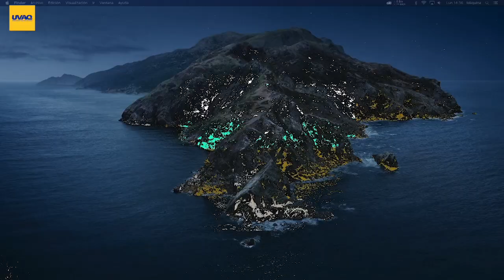Agradecimiento a Docentes UVAQ: Reconociendo su Impacto en la Primera Generación del Programa Delfín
En este evento especial, se reconoció a los docentes asesores de la primera generación del programa Delfín en la Universidad Vasco de Quiroga (UVAQ). Durante la entrega de reconocimientos, se destacó la dedicación y el apoyo incondicional que cada docente brindó a sus estudiantes, guiándolos en sus proyectos de investigación.

Estos asesores no solo compartieron su conocimiento, sino que también dejaron una huella profunda en la formación de los futuros profesionales. La jornada concluyó con una foto grupal que simboliza el éxito de esta colaboración académica.

Si eres parte de la comunidad académica o te interesa conocer más sobre el impacto de los programas de investigación como Delfín, ¡no te pierdas este emotivo reconocimiento a los docentes de la UVAQ!